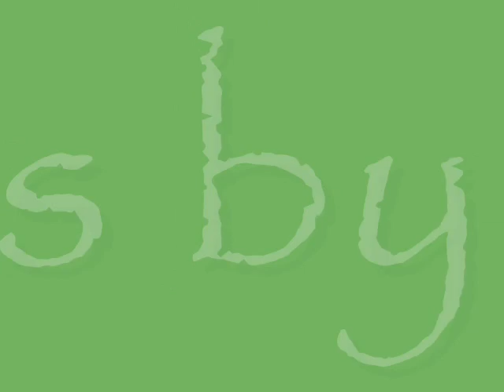Lucky fun! Prt 1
The last one was like a preview.. sorry this took me so long. I had 50 frames and it took a month. Anyways, Sumomo's little sister's name is(purple haired girl who is Sumomo's sister)(brown haired girl is Sumomo) Yura. Anyways, enjoy! *sighs*